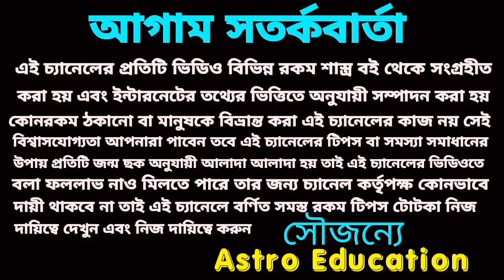এই একটি রাশির পাঁচটি বড় সুসংবাদ আসতে চলেছে!